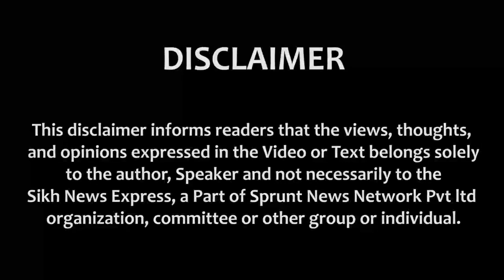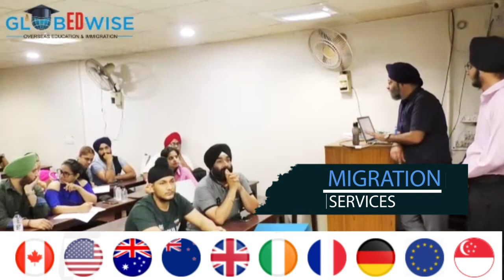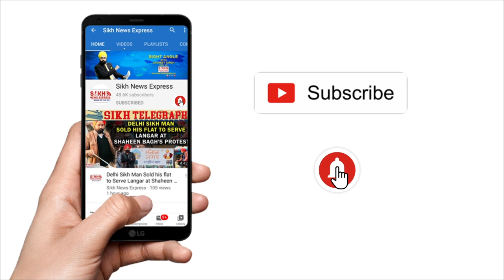Canada 'ਚ International Students ਲਈ Gurdwara Sahib ਬਣੇ ਸਹਾਰਾ